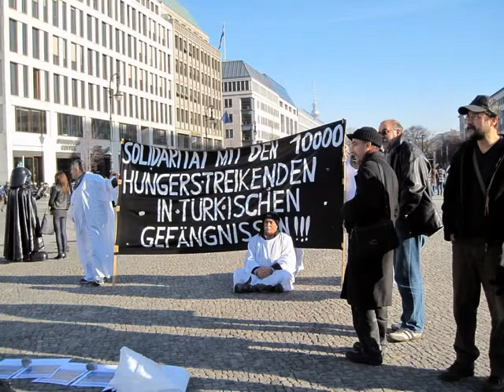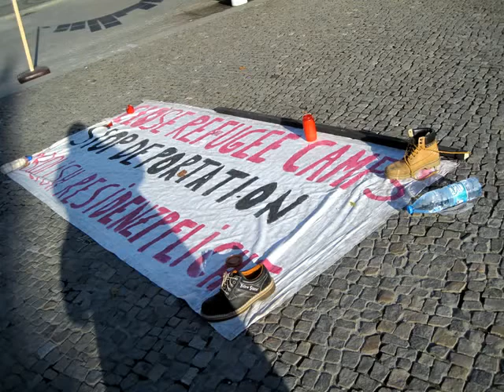Brandenburger Tor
Kuvat: Kaija Olin-Arvola
Musiikki: Wolf Biermann
Flaneerausta ostalgian ja stasismin hengessä pitkin ja poikin Berliiniä.